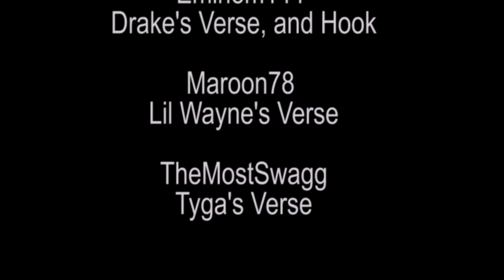The Motto REMIX [WoozWorld Lyric Video]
Thanks to Maroon78 and TheMostSwagg! I love this song and I hope you do
too!